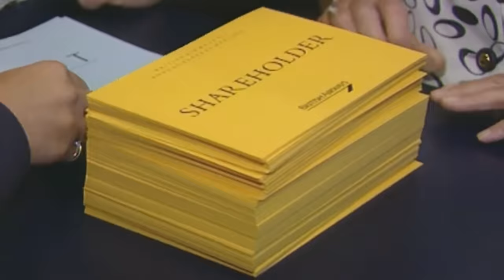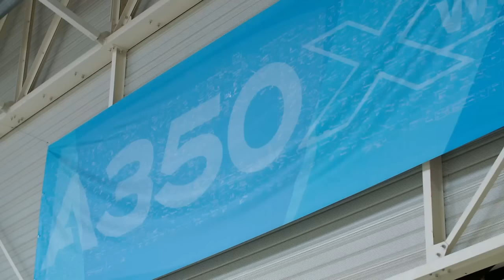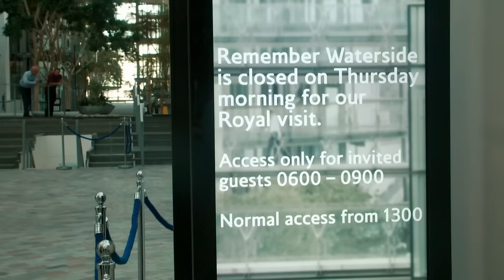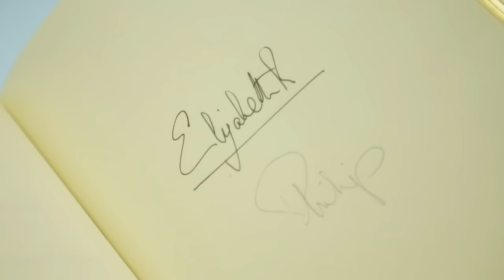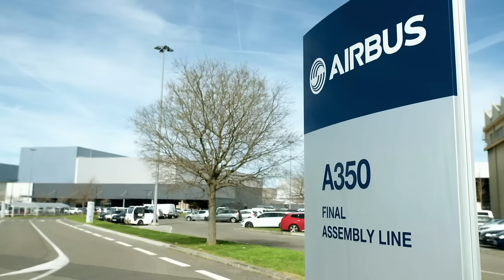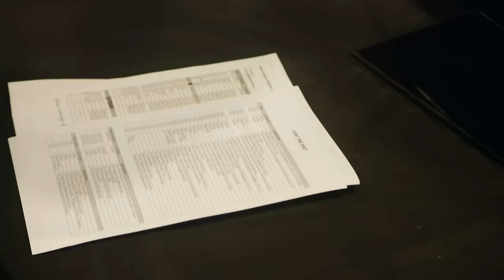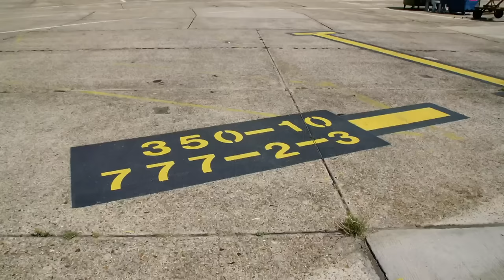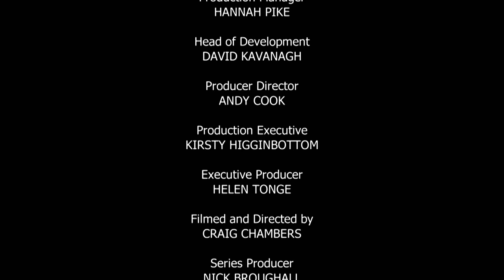BA's A350 Makeover - Inside British Airways - S01 EP04 - Airplane Documentary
Step inside the world of British Airways as they undergo a major transformation! Join the journey of BA's first Airbus A350 arrival, witness the upgrade of Club World seats, and experience the meticulous testing process. From a royal visit to the intricacies of seat manufacturing, this episode unveils the airline's commitment to excellence. Discover the challenges faced and the meticulous attention to detail in preparing for the Queen's special visit. Explore the cutting-edge features of the new Club World seats, ensuring passenger comfort and satisfaction. Don't miss the behind-the-scenes insights into BA's continuous efforts to redefine air travel.

Inside British Airways offers an exclusive behind-the-scenes glimpse into the operations of one of the world's most renowned airlines. Explore the dynamic world of British Airways, from dedicated plane maintenance teams to pilots mastering the latest technology like the Airbus A350. Witness the fascinating upgrade process of in-flight Wi-Fi at the Cardiff maintenance centre. Follow overnight operations teams as they troubleshoot technical issues on short-haul flights. Experience the challenges of ensuring a smooth departure to Tokyo after a late arrival from Delhi, all within this captivating access-all-areas series on Britain's multi-billion-pound flag carrier airline.